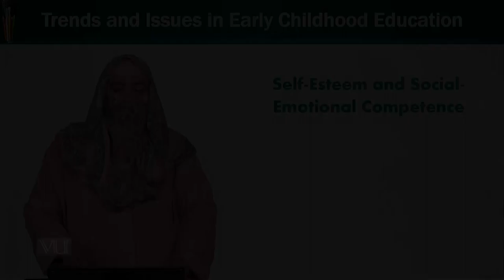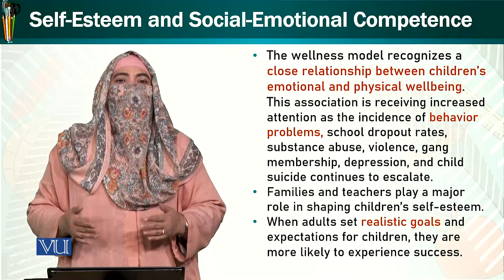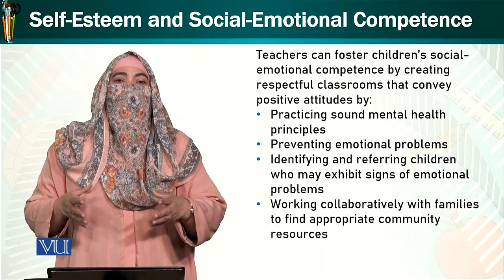Self-Esteem & Social-Emotional Competence | Trends & Issues in Early Childhood | ECE402_Topic087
Topic087: Self-Esteem and Social-Emotional Competence,
By Dr. Afifa Khanam